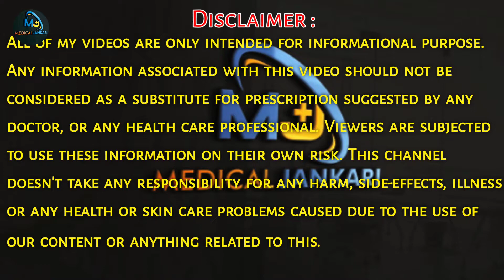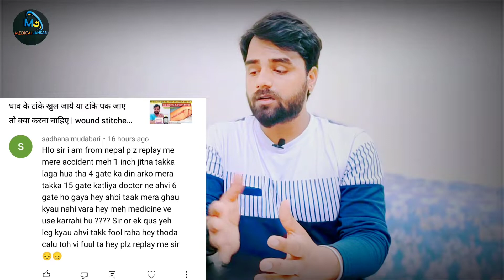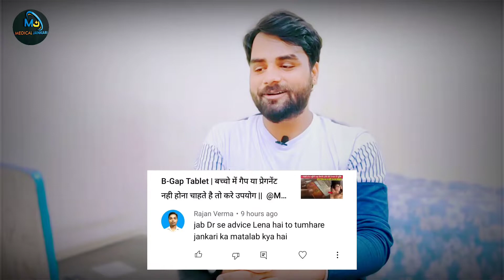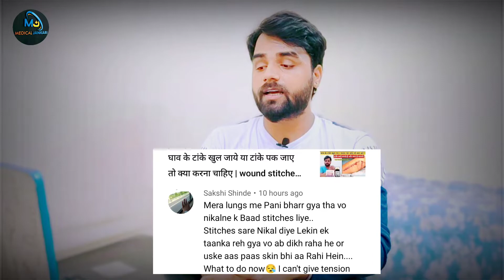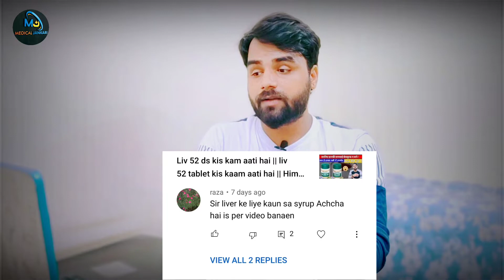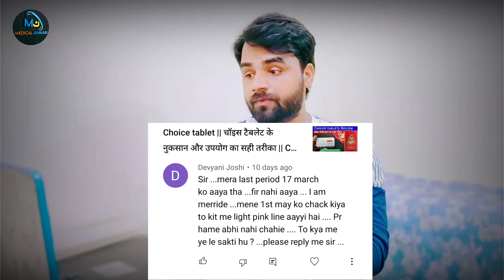Sunday comments Box Ep.1 - Sadi se pehle Male D tablet le sakte hai - Ciplox 250 ki dose